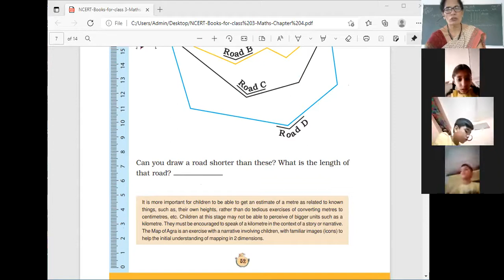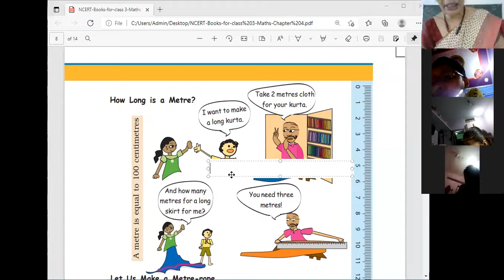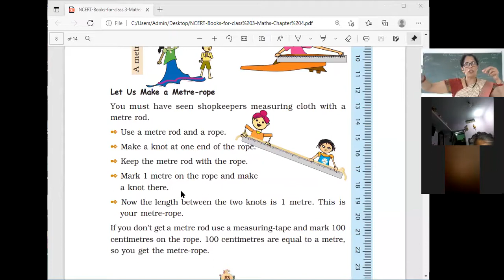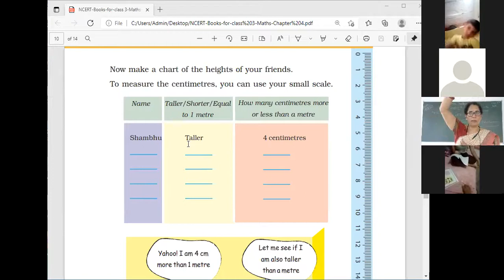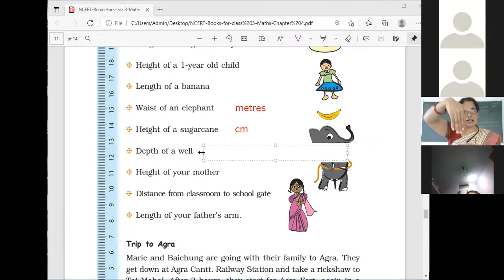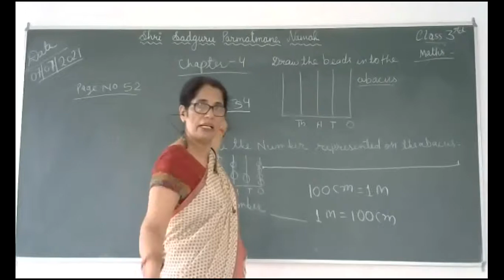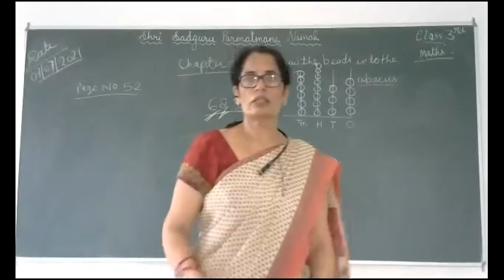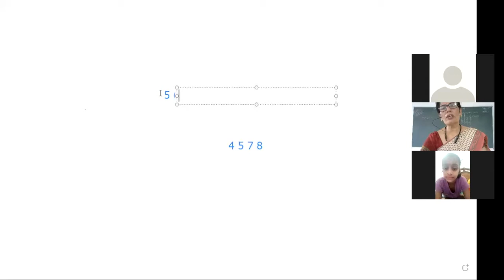Class-3 Math Chap. 4 ( Page number from 52 to 56)